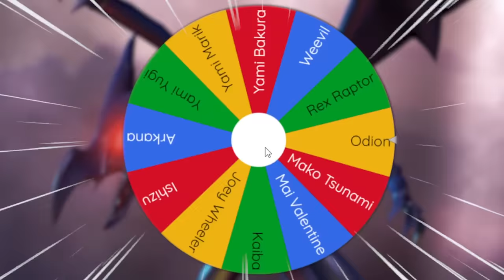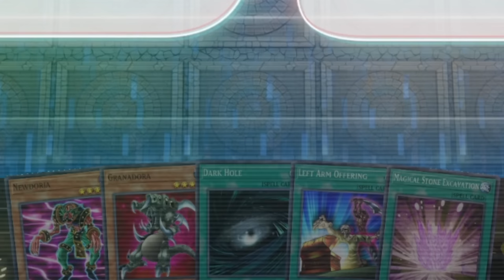Yugi VS Marik In Yu-Gi-Oh! Master Duel!!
THE SHADOWLOCKE CONTINUES!! Today in master duel we are recreating one of the most iconic duels the entire Yu-Gi-Oh! franchise.Yugi VS Marik! We will be doing this by using prebuilt decks within Yu-Gi-Oh! Master Duel! Who will come out on top in this legendary duel